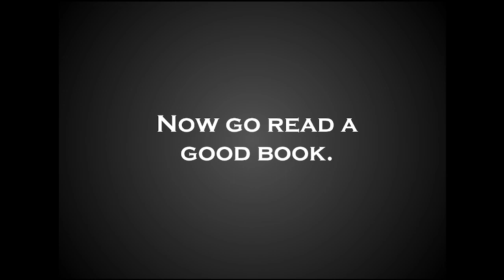You got Riddle in My School?!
The Mattman decides to indulge in some more nostalgia as he takes a look back on classic flash game Riddle School